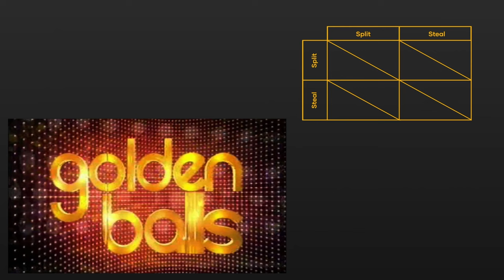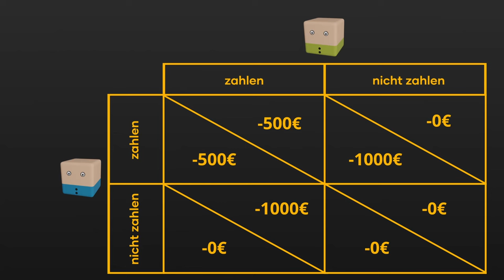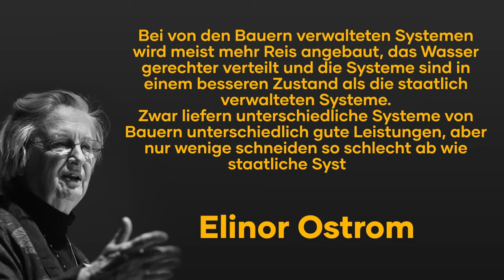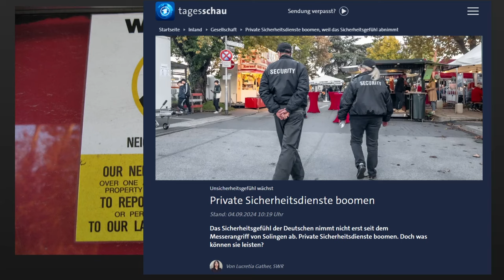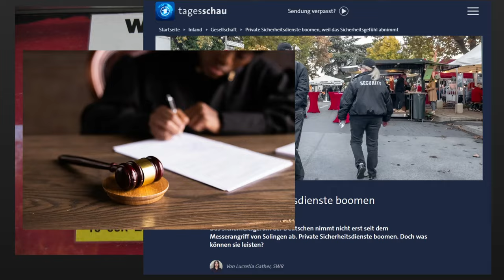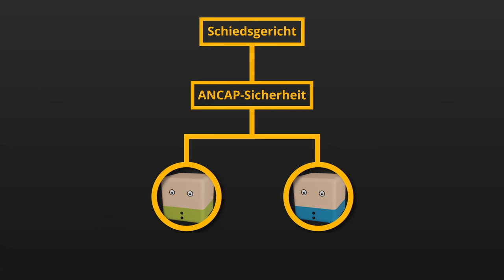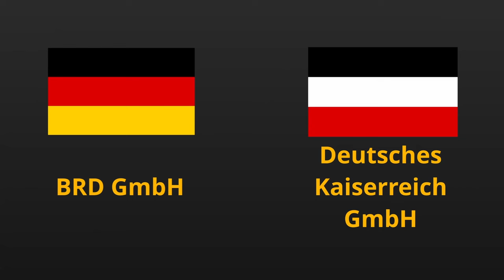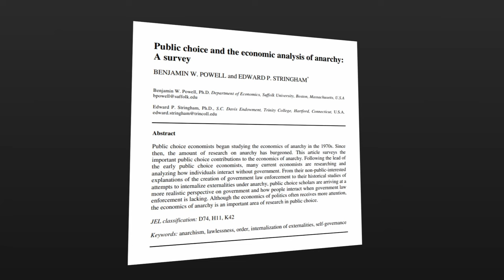Gefangenendilemma und ANARCHIE || Recht OHNE STAAT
Quellen:
Zitat Douglass North: North, D.C. (1990): Institutions, Institutional Change and Economic Performance.

Zitat Elinor Ostrom: Ostrom, Elinor. (2010): Beyond Markets and States: Polycentric Governance of Complex Economic Systems.

Literaturüberblick: Public choice and the economic analysis of anarchy: a survey
Weitere Quellen:
Lam, Wai Fung. (1998): Governing Irrigation Systems in Nepal: Institutions, Infrastructure, and Collective Action.
Bruce L. Benson. (1988): Legal Evolution in Primitive Societies

Leopold Pospisil (1958): Kapauku Papuans and their law